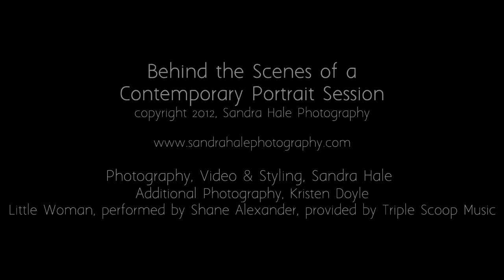Behind the Scenes of a Contemporary Portrait Session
An unscripted glimpse of a before and after, makeover portrait session by Sandra Hale Photography. Support photography provided by Kristen Doyle. Little Woman, performed by Shane Alexander, provided by Triple Scoop Music.